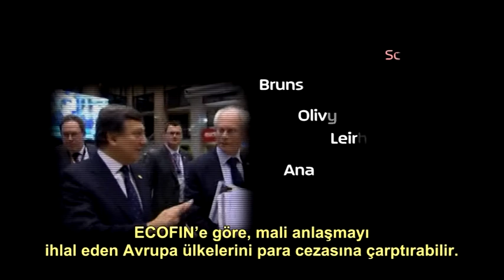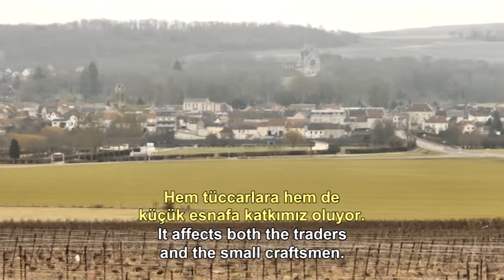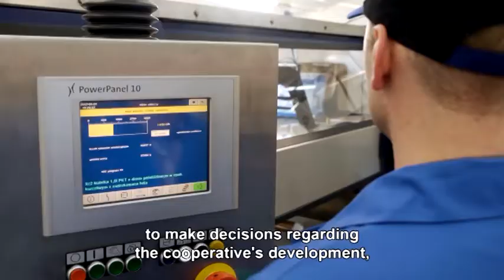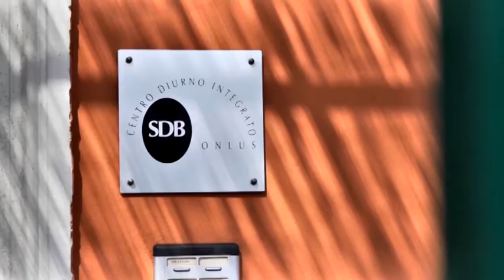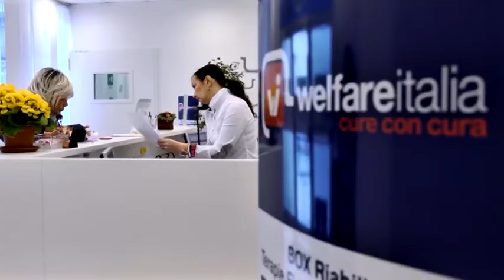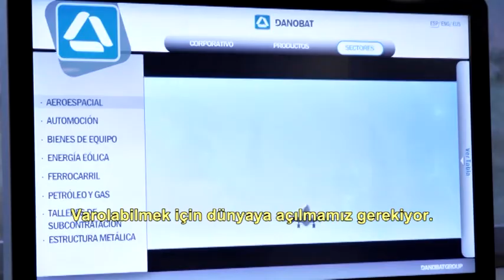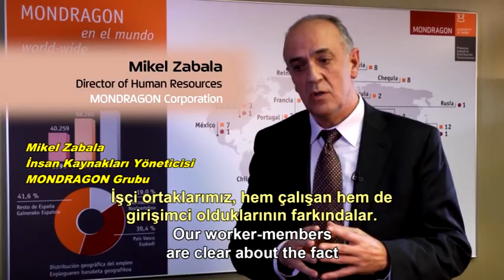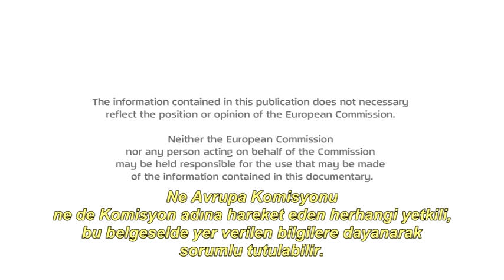Turkish version of TOGETHER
The documentary TOGETHER. How cooperatives show resilience to the crisis can be fully watched now in Turkish. It was produced in 2012 by CECOP, the European Confederation of cooperatives active in Industry and Services.